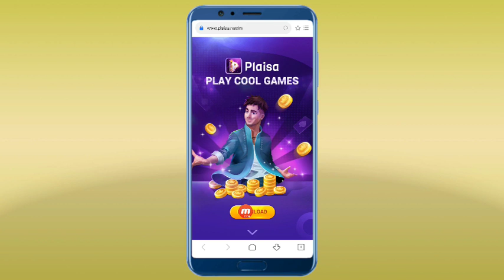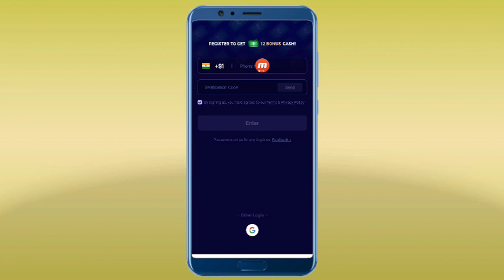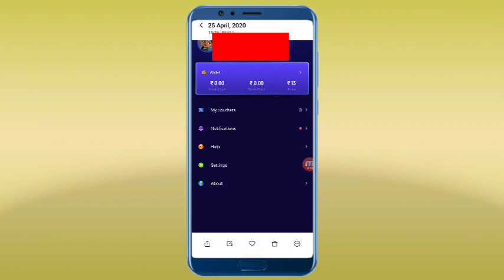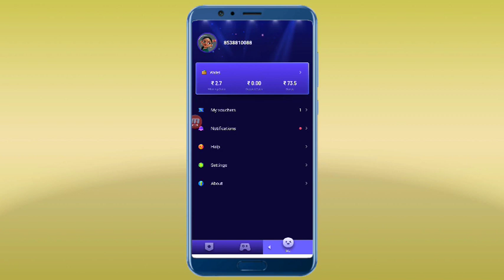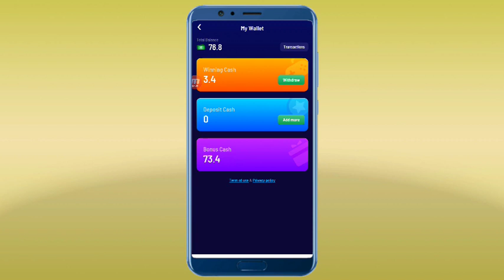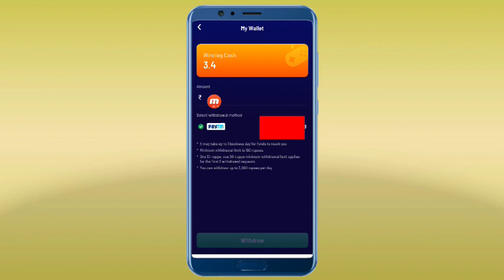Plaisa app refer and earn ₹40 | plaisa game referral code | plaisa app se paise kaise kamaye 2020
√refer code:- please comment box ka refer code use karo ek dure ka faida kar waw please use comment box refer code

                          🙏content cover🙏